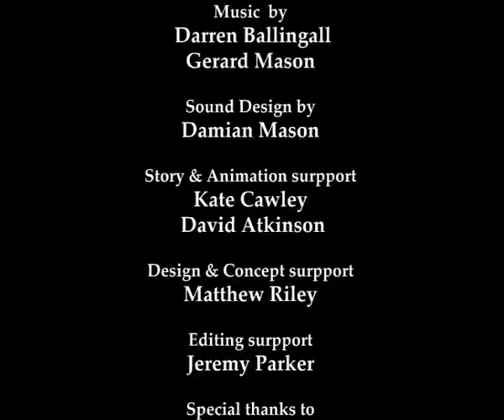'The quiet family' by Mari Kim, 2005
'The quiet family'
Mari Kim's early animation work from back in 2005.